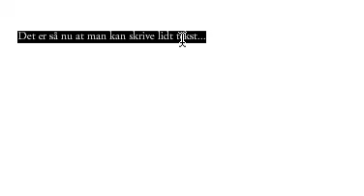Islam is better than Christianity, Buddhism and Hinduism video proof 1